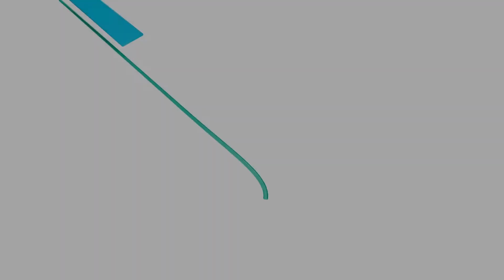The First Chiropractic Adjustment and Napoleon Hill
Hearing restored! Chiropractic was the catalyst to restore hearing to Napoleon Hill's Son who was born deaf.  After 4 years of care, Blair (Napoleon's Son), had gone from deaf to 65% hearing, allowing him to live a normal life! Also, the first adjustment restored a man's hearing.  Chiropractic is about so much more than pain!